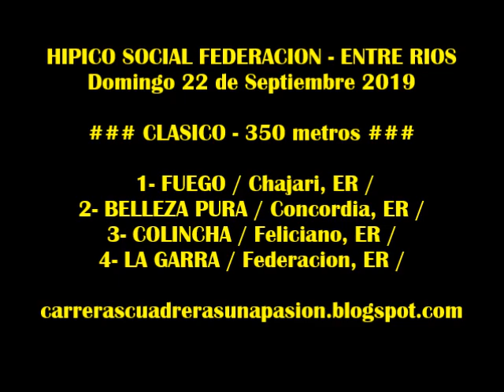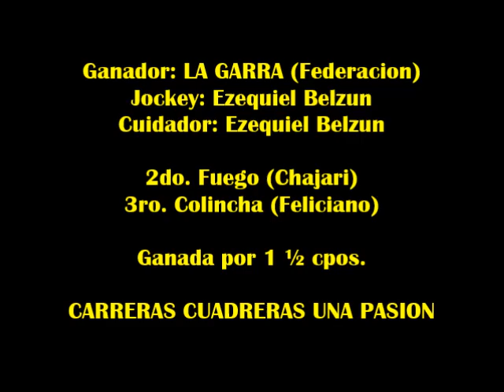LA GARRA, Hipico Social Federacion (22-09-2019), CLASICO 350mts